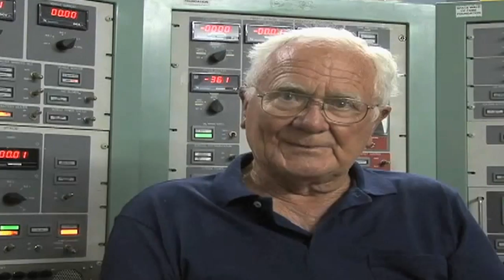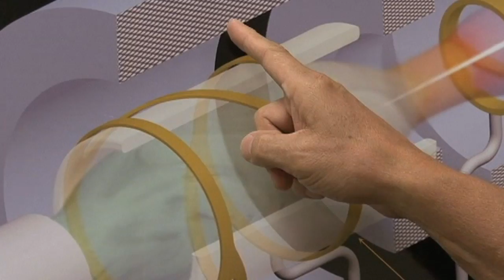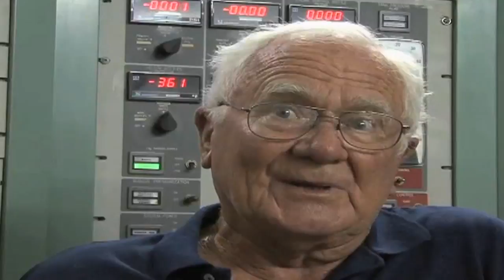Space Shuttle's End Prompts Doubts About NASA's Future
One day after the landing of Atlantis ended the 30-year space shuttle program, the company that ran shuttle operations for the U.S. space agency NASA is dismissing 1,510 employees. The end of the shuttle program also leaves the United States with no means of putting astronauts into orbit other than paying Russia around $50 million per ride. Many Americans are concerned that the glory days of U.S. space travel may have ended.